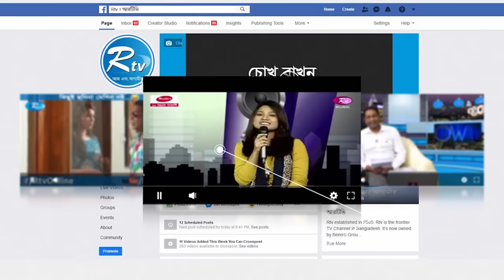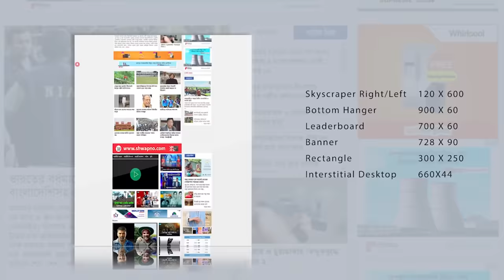Makhon Miar Sikkhito Bouta | মাখন মিয়ার শিক্ষিত বউটা | ft.Zahid Hassan, Tisha |Bangla New Natok 2019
Drama: Makhon Miar Sikkhito Bouta | মাখন মিয়ার শিক্ষত বউটা
Cast: Zahid Hassan, Nusrat Imroj Tisha, Rimu Khondoker, Masud Harun, Shariar Fedous Sajib, Amila Haq, Shariful Islam
Script & Direction :  Sagar Jahan

- Team RTV